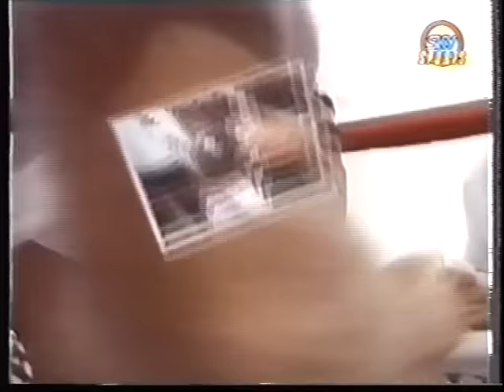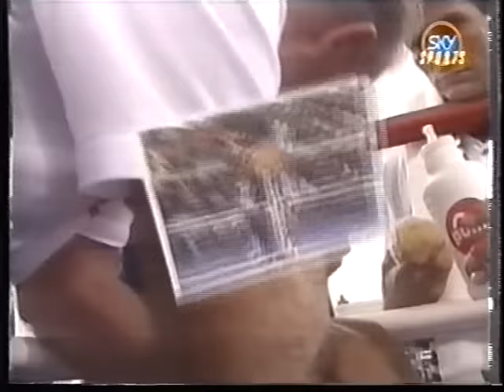Azumah Nelson vs Jeff Fenech II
01/03/1992
WBC Super Featherweight Title